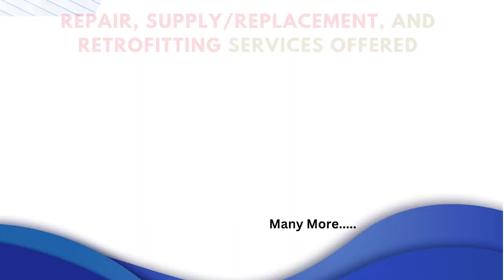ABB 3HAB8101 18 09A Servo drive